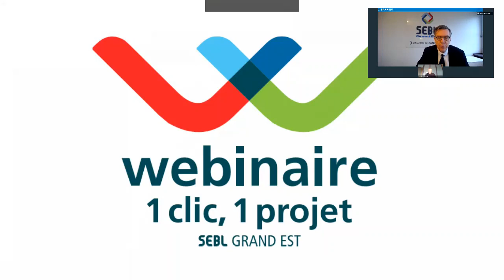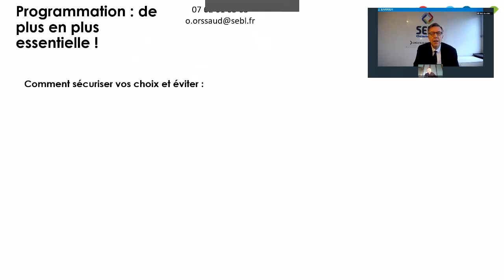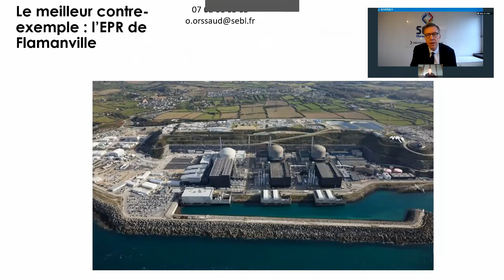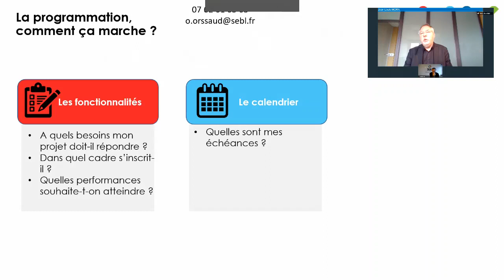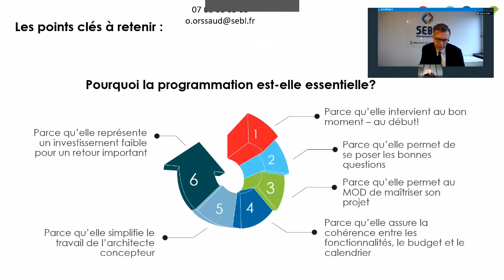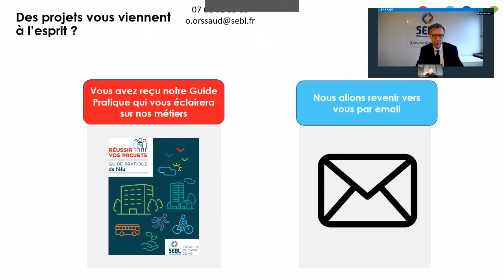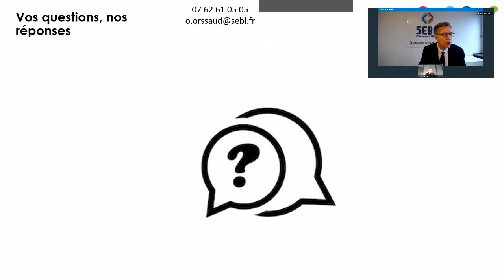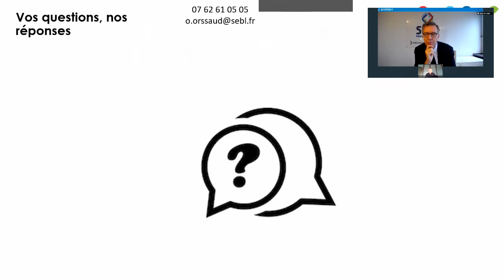La Programmation - Webinaire 1 clic, 1 projet - SEBL Grand Est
« Le Programme : clé de la réussite de votre mandat ! »
     - Amorcez vos projets
     - Évitez les dérives budgétaires et calendaires
     - Réalisez ce que vous avez annoncé

Un nouveau mandat démarre : vous êtes engagés devant vos électeurs ou vos administrés ; vous voulez voir vos projets d’équipement public aboutir.

Il vous faut :
     - Gardez la maîtrise de vos projets
     - Sécuriser vos choix
     - Faire vos arbitrages en tout discernement

Le Programme est l’outil qui va vous permettre de consigner vos choix, d’en évaluer la faisabilité, le coût et les délais de réalisation. Il va vous permettre de garder la maîtrise de votre projet jusqu’à sa réalisation. Nous vous proposons d’y consacrer maintenant un peu d’énergie pour en économiser beaucoup par la suite.

Dans cet échange par visioconférence de 30 minutes seulement, vous, ou les collaborateurs que vous désignerez, allez comprendre comment, pour un faible coût, vous pouvez obtenir ce document référent pour contrôler la bonne réalisation de vos désirs et éviter les écarts. A travers l'étude d'un cas concret, vous verrez toute l'utilité de réaliser un véritable Programme... c'est maintenant que se dessine le nouveau mandat.